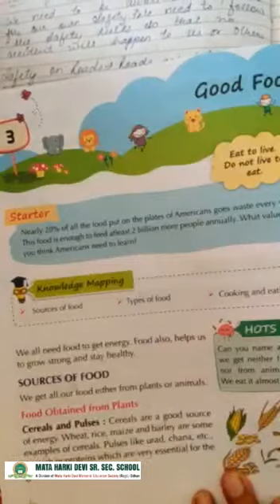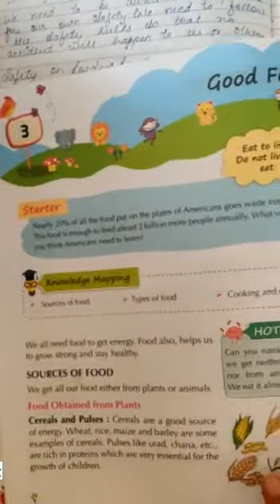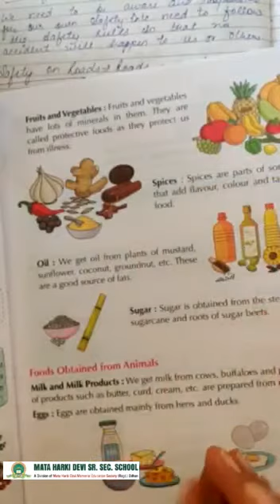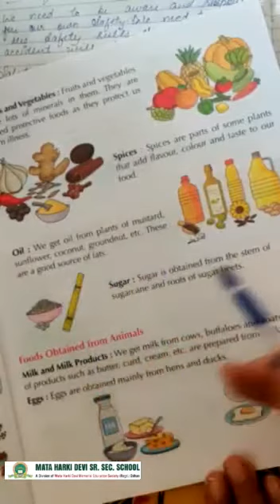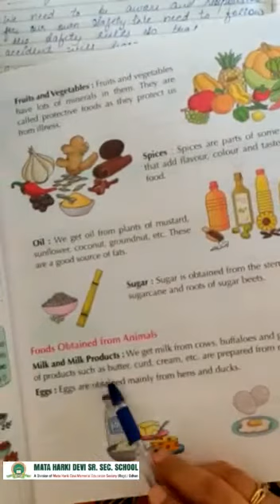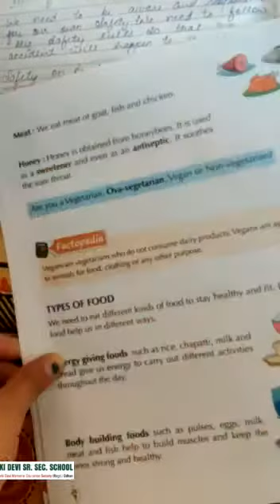Class-3 | EVS | Ch-3 | Good Food | Part-1 | Mhdodhan